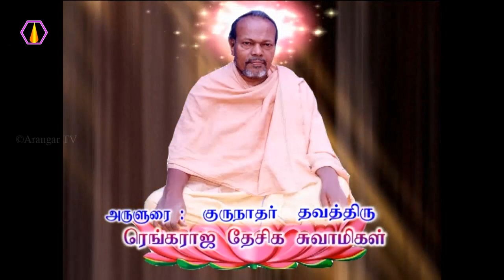வினை தூய்மைக்கு விளக்கம்